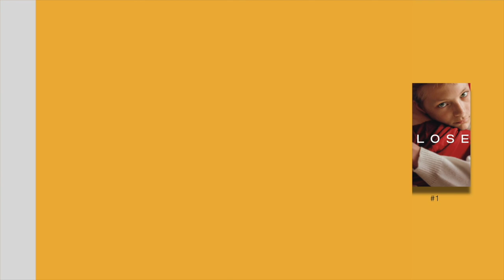Top 5 French Movies of 2022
If you want to to know the best Movies from France you should definitely watch our picks for the best French Movies of 2022. All French films in this ranking were released in 2022.

Movies in this Ranking:
5. November (2022): (00:11)
4. Athena (2022): (00:49)
3. Mrs. Harris Goes to Paris (2022): (01:23)
2. The Beasts (2022): (02:12)
1. Close (2022): (03:44)